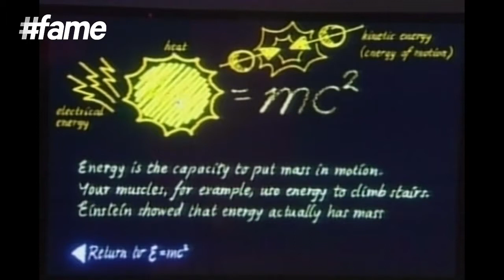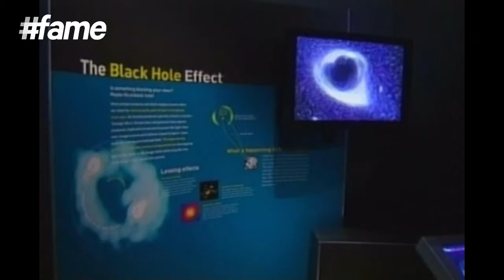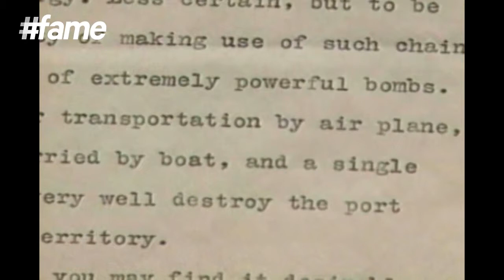Albert Einstein - The Man Who Redefined “Genius”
The man behind the creation of the special and general theories of relativity, Albert Einstein was widely considered as one of the most influential physicist of the 20th century. His contribution to the world of science has not only earned him a host of awards, but also names that truly justify his exceptional works. Remembering this “Miracle Man” of science, fame World is back with another spectacular video from the Flashback Friday series, paying a tribute to this extraordinary legend.

Albert Einstein, born on 14 March 1879 was a German theoretical physicist who is best known for developing one of the two pillars of modern physics, the general theory of relativity. He is best known in popular culture for his mass-energy equivalence formula E = mc2, which has been dubbed “the world's most famous equation” and has been honoured with the 1921 Nobel Prize in Physics for his “services to theoretical physics”. Near the beginning of his career, Einstein thought that Newtonian mechanics was no longer enough to reconcile the laws of classical mechanics with the laws of the electromagnetic field which led to the development of his special theory of relativity. He realized, however, that the principle of relativity could also be extended to gravitational fields, and with his subsequent theory of gravitation in 1916, he published a paper on general relativity.

In 1933, Einstein visited the United States when Adolf Hitler and, being a Jewish, did not go back to Germany, where he had been a professor at the Berlin Academy of Sciences. He decided to settle in the United States and became an American citizen by 1940. On the eve of World War II, he endorsed a letter to President Franklin D. Roosevelt alerting him to the potential development of “extremely powerful bombs of a new type” and recommending that the U.S. begin similar research. Eventually, this led to what would become the Manhattan Project. The “Genius” is also renowned for his continuous support in defending the Allied forces, but largely denounced the idea of using the newly discovered nuclear fission as a weapon. Later, with Bertrand Russell, a British philosopher, Einstein signed the Russell-Einstein Manifesto that highlighted the danger of nuclear weapons.

Albert Einstein is known to have published more than 300 scientific papers and around 150 non-scientific works. His intellectual achievements and originality have made the word “Einstein” synonymous with “genius”. Einstein was a passionate anti-racist and joined the National Association for the Advancement of Colored People (NAACP) in Princeton to campaign for the civil rights of African Americans. He considered racism to be America's “worst disease”  and saw it as “handed down from one generation to the next”. Albert's love for music is also quietly known and he discovered the violin sonatas of Mozart and completely fell in love with the music.

On 17 April 1955, Einstein experienced internal bleeding that was caused by the rupture of an abdominal aortic aneurysm, which had previously been reinforced surgically by Rudolph Nissen in 1948. He died in Princeton Hospital in the early morning of 18 April 1955 having continued to work until near the end.